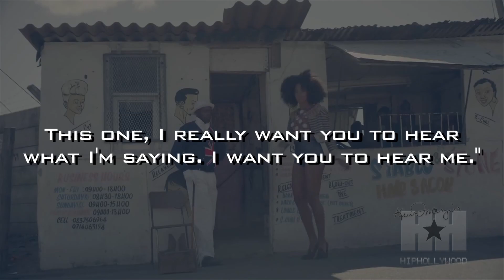Solange Knowles Finally Opens Up About The Infamous Elevator Fight!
Solange Knowles sat down with Lucky magazine and discussed the elevator between her and Jay Z